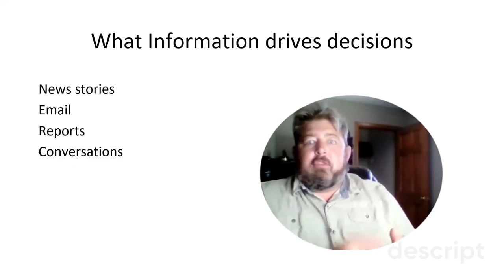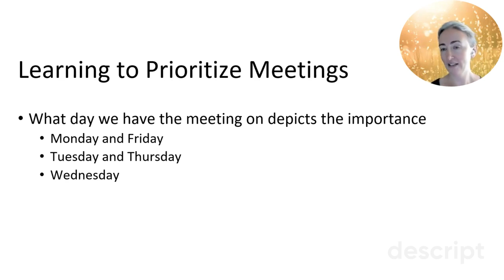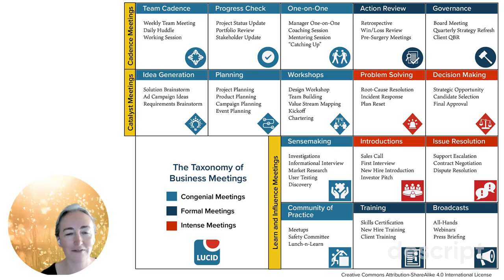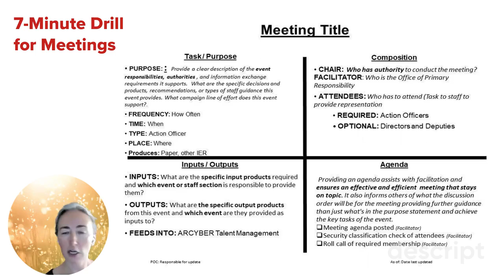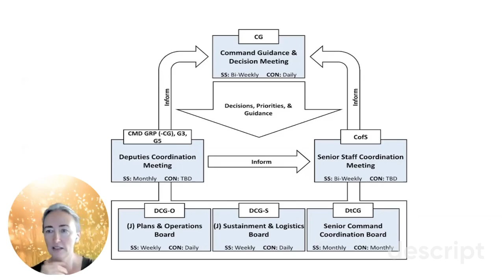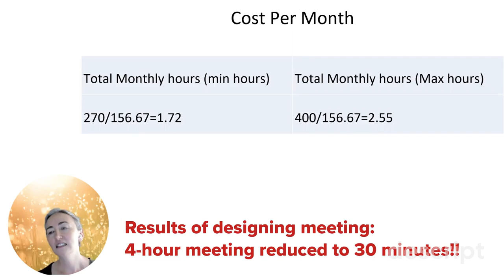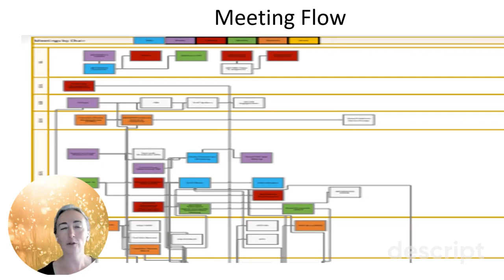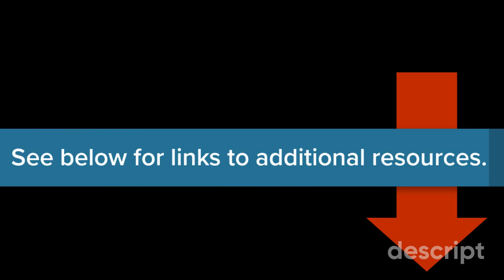Interview with John Antill